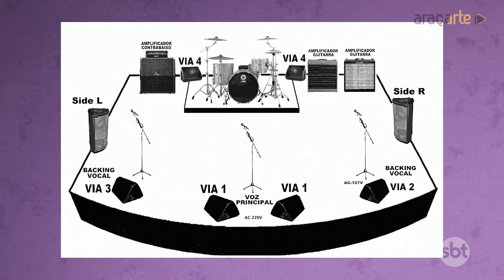Araçarte #29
Divirta-se; Informe-se!